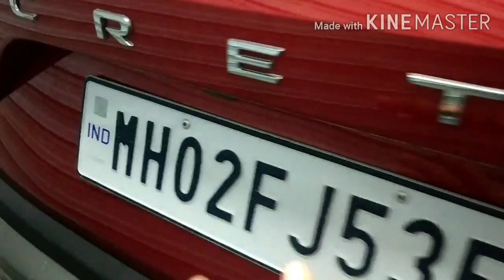Hyundai Creta 2020 BS6 Ceramic Coating|Paint and Scratch Protector For Cars and Bike|Advantage Coat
This video is of Ceramic Coating which was done in Detailing.broterss in Airoli

you can follow Detailing Brotherss on instagram

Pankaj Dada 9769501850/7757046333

Address :- Shop no 1 Sandeep co- op Housing Society plot no B16 Sector 9 Airoli Circle Service Road Navi Mumbai

Rohan_210896

Hyundaicreta ceramiccoating bestplacetodo ceramic#BestceramiccoatinginMumbai#CeramicVoatinginNaviMumbai